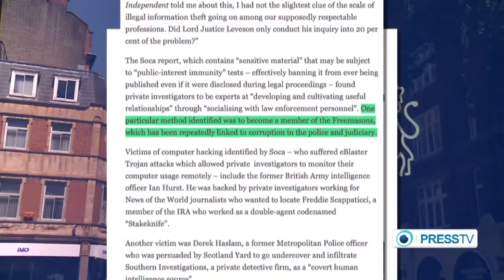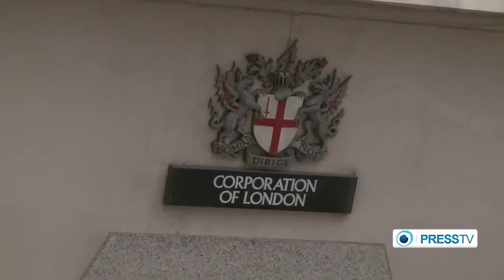Leaked reports expose the role of Freemasons in the UK police Force